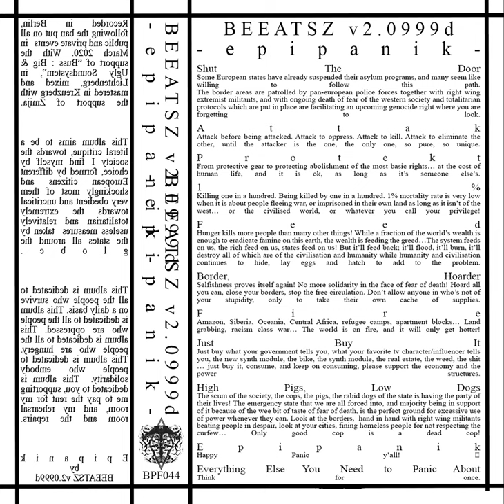BEEATSZ v2 0999d - Feed (Epipanik, 2020, BPF044)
Feed
Hunger kills more people than many other things! While a fraction of the world’s wealth is enough to eradicate famine on this earth, the wealth is feeding the greed…The system feeds on us, the rich feed on us, states feed on us! But it’ll feed back; it’ll flood, it’ll burn, it’ll destroy all of which are of the civilisation and humanity while humanity and civilisation continues to hide, lay eggs and hatch to add to the problem.